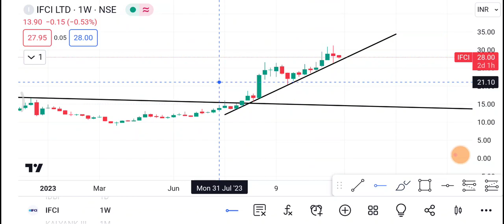28 December IFCI share || IFCI Share latest news|| IFCI share price today news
1-) IFCI Share
2-) IFCI share news today
3-) IFCI share latest news
4-) IFCI share price
5-) IFCI share analysis
6-) IFCI share price today